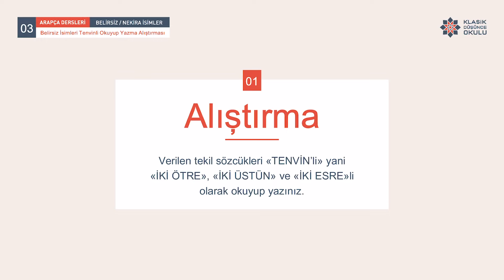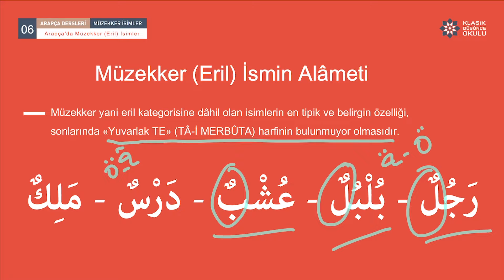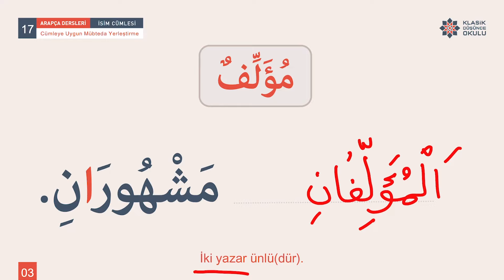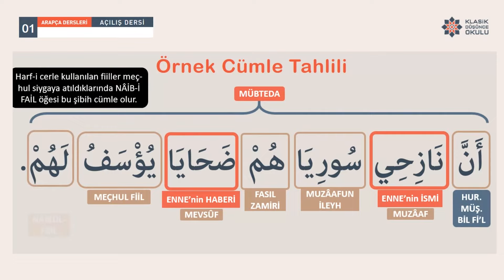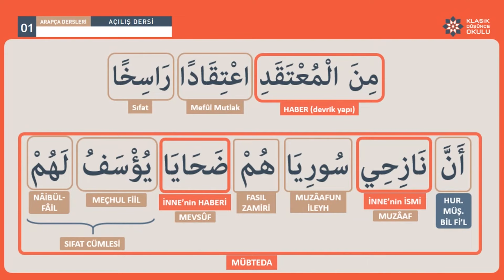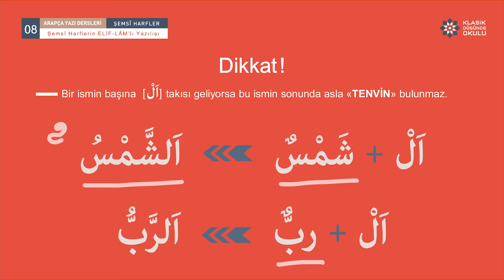KDO Arapça Dersleri 1: Açılış Dersi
Klasik Düşünce Okulu Birinci Seviye Arapça derslerindeki konularla ilgili olarak mevcut bilgilerini geliştirmek ve daha fazla alıştırma yapmak isteyenler Prof. Dr. Hüseyin Günday, Prof. Dr. Şener Şahin ve Doç. Dr. Fadime Kavak'ın birlikte hazırladıkları "Arapçayı Sevdiren Kitap-1" kitabını takip edebilirler.